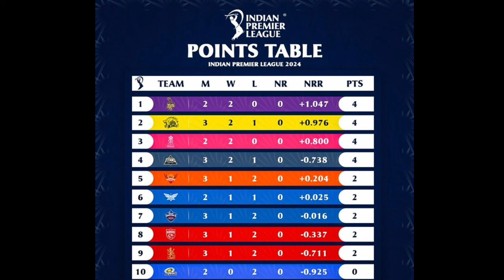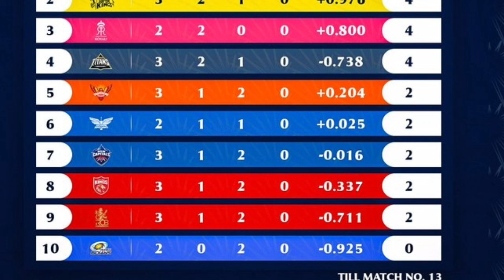Rohit revenge hardik today, mumbai points table lost playoff | Mi v rr ipl highlight csk dhoni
Now 14th IPL match was played in Mumbai wankhade cricket stadium Mumbai Indians vs Rajasthan Royal this match first batting Mumbai Indians they lost Rohit Sharma wickets very early early also back to back 3 back out today for Mumbai Indians so Mumbai finally 125 Run was scored then run chasing Rajasthan Royal day brilliant batting Riyan parag good batting half century finally Rajasthan beat Mumbai Indians by 6 wickets se here this match full highlights also Chennai Super Kings playing next match against Sun research Hyderabad on coming Friday

IPL2024 Group
Group A: MI, KKR, RR, DC & LSG
Group B: CSK, SRH, RCB, PBKS & GT